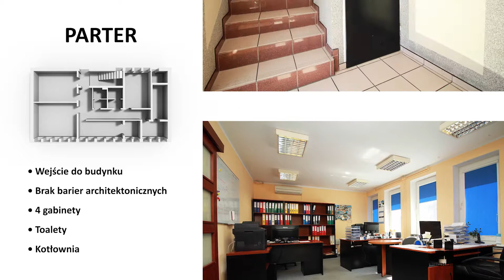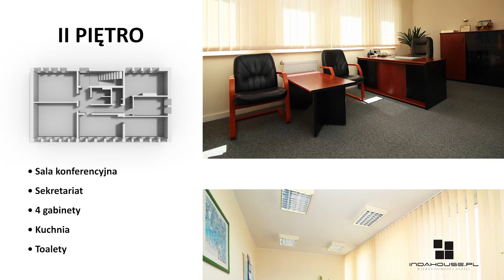Slupsk - Architecture for sale - Advertising animation with CGI effects